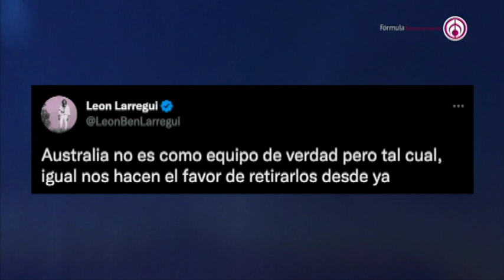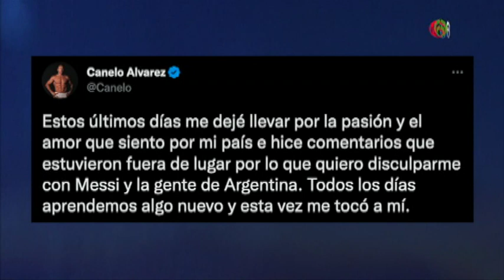LeónLarregui explota contra festival en el que participó y también arremete con Messi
Zoé, la banda liderada por LeónLarregui participó en el Festival Bésame Mucho, en donde sufrió varias fallas técnicas durante su show, lo que provocó que el vocalista explotara contra los organizadores del evento. Javier Poza te presenta todos los detalles.

104.1 de FM y 1500 de AM